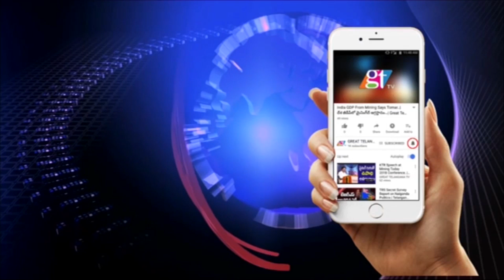నిమజ్జనానికి సీసీ కెమెరాలతో నిఘా | Tight Bandobast For Ganesh Immersion In Hyderabad | GT TV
Tight Bandobast For Ganesh Immersion In Hyderabad | GT TV